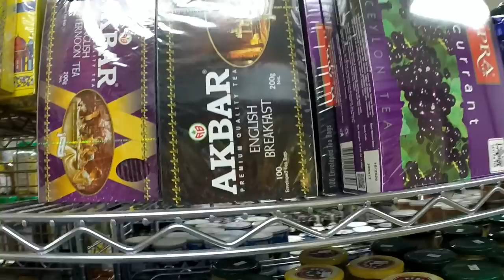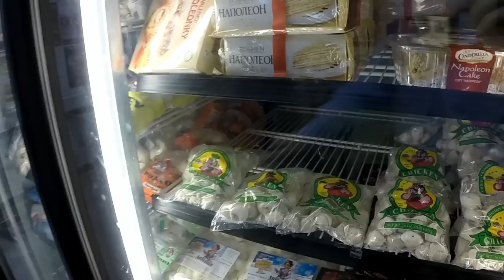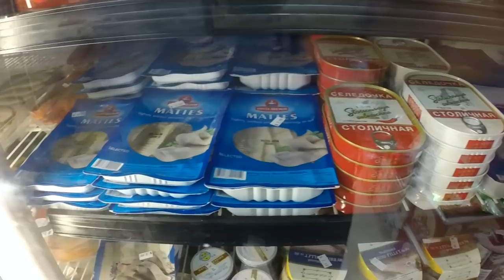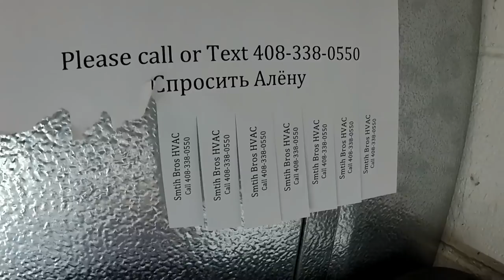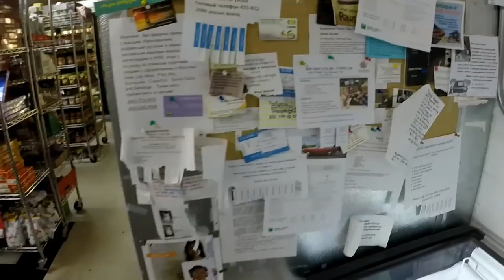США 5090: Русская улица Кремниевой Долины, а на ней русский магазин - Mountain View, California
Русская улица Кремниевой Долины, а на ней русский магазин - Mountain View, California